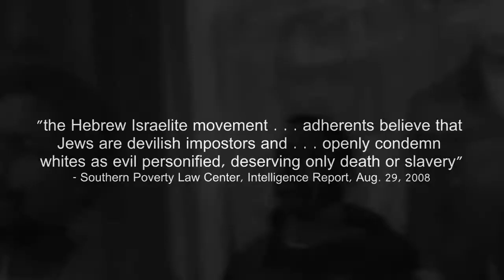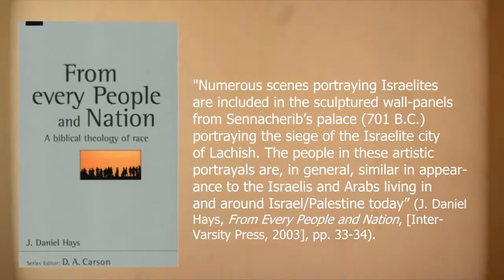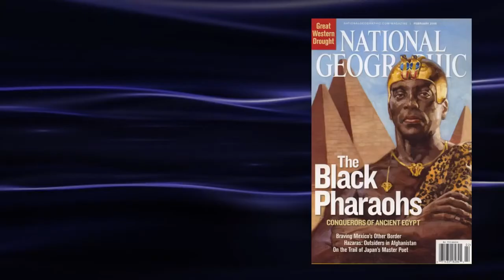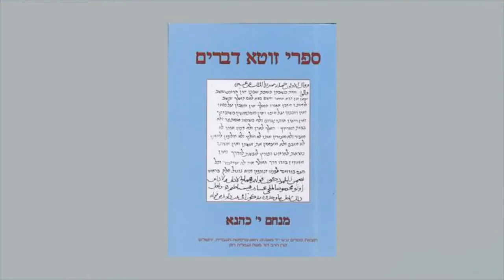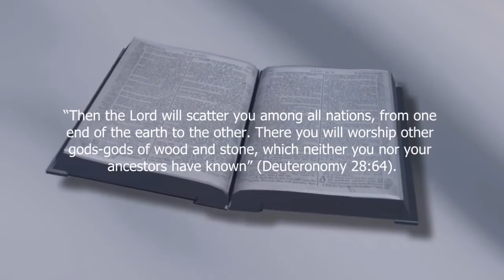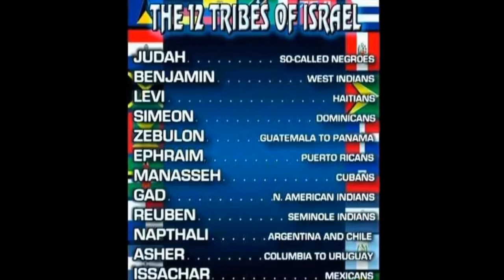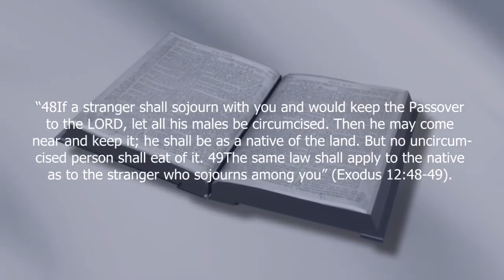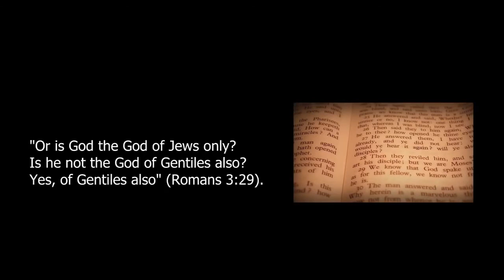Black Hebrew Israelites Debunked | Keith Thompson